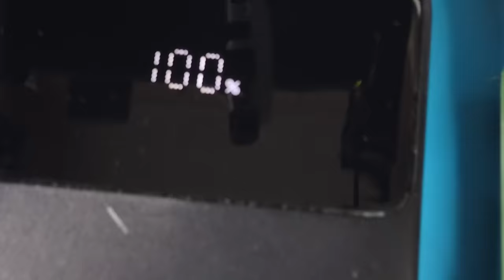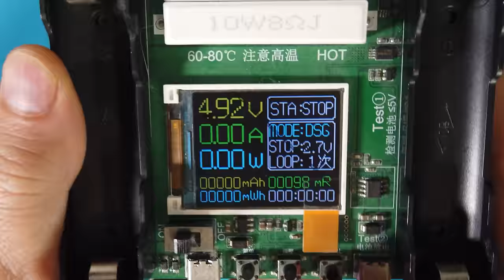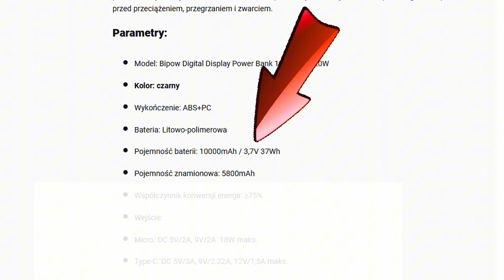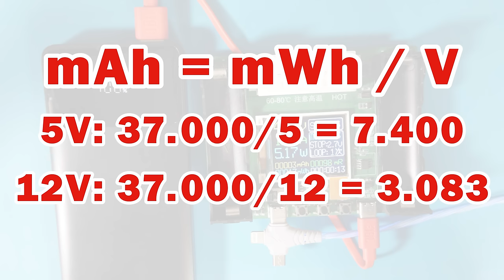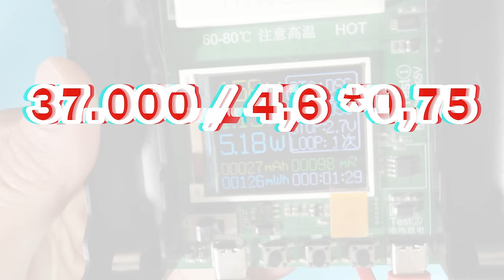Przeliczanie mAh, mWh i tester 18650 do sprawdzenia powerbanku.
Dzisiaj pokażę jak tym prostym i tanim testerem ogniw 18650 sprawdzić rzeczywistą pojemność powerbanku.
Będzie jak przygotować, jak podłączyć, jak ustawić.
I jak porównać to co zobaczymy na wyświetlaczu - z danymi producenta - czyli o miliamperogodzinach, napięciach i watogodzinach - i skąd się bierze tak duża różnica.